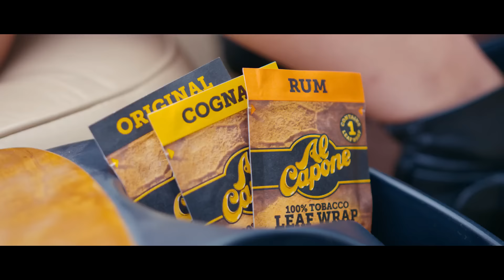EL NEGREETO (AKON) & ANUEL AA - GET MONEY (OFFICIAL VIDEO)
PRODUCED BY: WAV.